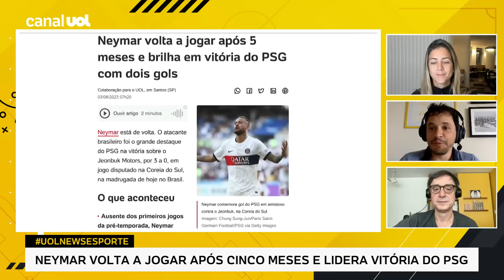NEYMAR VOLTA A JOGAR APÓS 5 MESES: 'DESAFIO É CHEGAR INTEIRO EM JOGOS DECISIVOS', DIZ RODRIGO MATTOS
Neymar volta a jogar após cinco meses e se destaca na vitória do PSG em amistoso, com dois gols marcados e uma assistência. No UOL News Esporte, Rodrigo Mattos comenta qual é o maior desafio do jogador brasileiro

Assista ao UOL News Esporte toda terça, quarta e quinta, às 9h.